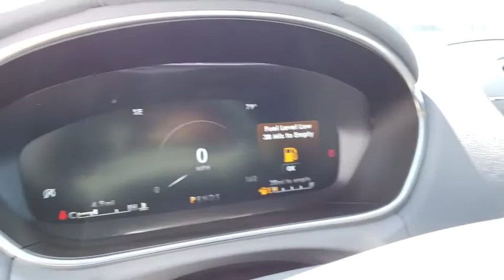2020 Lincoln Nautilus Lancaster, Delaware, Columbus, Powell, Dublin, OH N20913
Red Carpet New 2020 Lincoln Nautilus available in Lancaster, Ohio at Bob Boyd Lincoln of Columbus. Servicing the Delaware, Columbus, Powell, Dublin, OH area.

2445 Billingsley Rd.

CARGO UTILITY PACKAGE  -inc: Molded Plastic Storage Bins  spare tire vanity cover located under the cargo floor  110V/150W AC Power Outlet  Interior Cargo Cover  Rear Cargo Management System  liftgate scuff plate and cargo net  Cargo Compartment w/Reversible Mat,TRANSMISSION: 8-SPEED AUTOMATIC W/SELECTSHIFT  (STD),ENGINE: 2.0L TURBOCHARGED I-4  -inc: auto start-stop technology (STD),RED CARPET,SATIN ROOF RACK SIDE RAILS W/O CROSSBARS,WHEELS: 20 PREM PAINTED STD BRIGHT MACHINED ALUM  -inc: Tires: P245/50R20 AS BSW V-Rated,EQUIPMENT GROUP 200A,Turbocharged,All Wheel Drive,Active Suspension,Power Steering,ABS,4-Wheel Disc Brakes,Brake Assist,Temporary Spare Tire,Aluminum Wheels,Tires - Front Performance,Tires - Rear Performance,Temporary Spare Tire,Sun/Moonroof,Generic Sun/Moonroof,Panoramic Roof,Heated Mirrors,Power Mirror(s),Integrated Turn Signal Mirrors,Power Folding Mirrors,Rear Defrost,Privacy Glass,Intermittent Wipers,Variable Speed Intermittent Wipers,Rain Sensing Wipers,Rear Spoiler,Remote Trunk Release,Power Liftgate,Power Door Locks,Daytime Running Lights,Automatic Headlights,Fog Lamps,AM/FM Stereo,CD Player,Premium Sound System,Satellite Radio,MP3 Player,HD Radio,Requires Subscription,Steering Wheel Audio Controls,MP3 Player,Telematics,Auxiliary Audio Input,WiFi Hotspot,Smart Device Integration,Requires Subscription,Bluetooth Connection,Pass-Through Rear Seat,Heated Rear Seat(s),Rear Bench Seat,Adjustable Steering Wheel,Trip Computer,Power Windows,Leather Steering Wheel,Heated Steering Wheel,Keyless Entry,Power Door Locks,Keyless Start,Keyless Entry,Power Door Locks,Hands-Free Liftgate,Universal Garage Door Opener,Cruise Control,Climate Control,Multi-Zone A/C,A/C,Woodgrain Interior Trim,Power Driver Seat,Power Passenger Seat,Leather Seats,Bucket Seats,Heated Front Seat(s),Driver Adjustable Lumbar,Passenger Adjustable Lumbar,Seat Memory,Cooled Front Seat(s),Auto-Dimming Rearview Mirror,Driver Vanity Mirror,Passenger Vanity Mirror,Driver Illuminated Vanity Mirror,Passenger Illuminated Visor Mirror,Floor Mats,Remote Engine Start,Keyless Start,Remote Engine Start,Mirror Memory,Navigation System,Power Windows,Power Door Locks,Trip Computer,Mirror Memory,Security System,Engine Immobilizer,Traction Control,Stability Control,Traction Control,Front Side Air Bag,Blind Spot Monitor,Lane Departure Warning,Lane Keeping Assist,Lane Departure Warning,Cross-Traffic Alert,Tire Pressure Monitor,Driver Air Bag,Passenger Air Bag,Front Head Air Bag,Rear Head Air Bag,Passenger Air Bag Sensor,Knee Air Bag,Driver Restriction Features,Child Safety Locks,Back-Up Camera